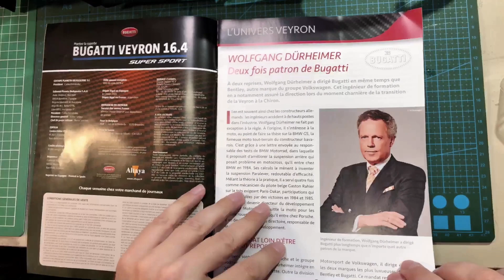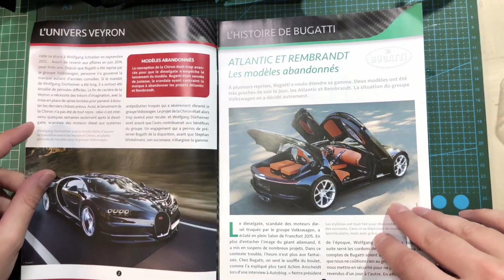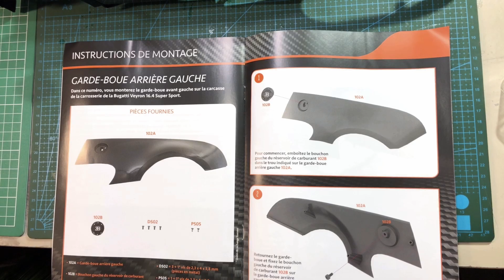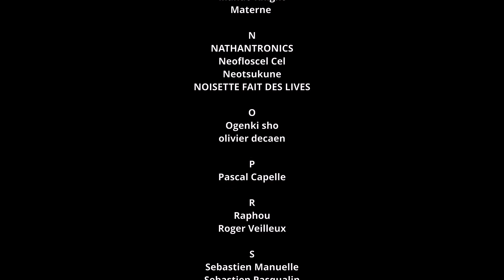Construisez la Bugatti VEYRON de chez Altaya numéro 102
↓ Déroule la barre d'infos ↓

N'oubliez pas le code HILLMICK10 valable sur TOUTE la boutique !!

Colle 21
Me suivre

La boutique